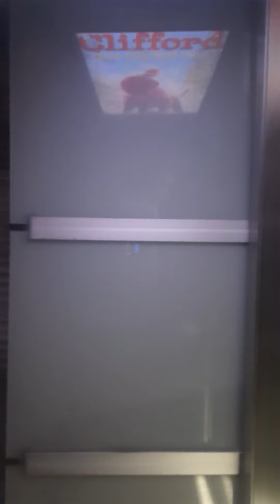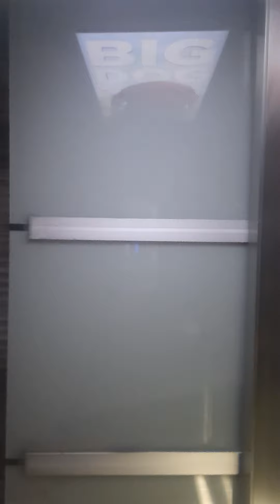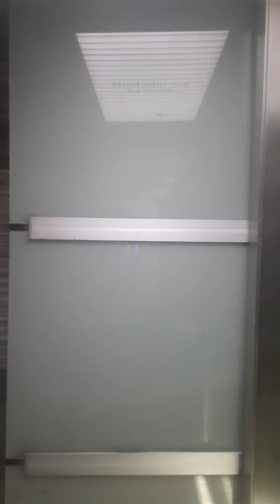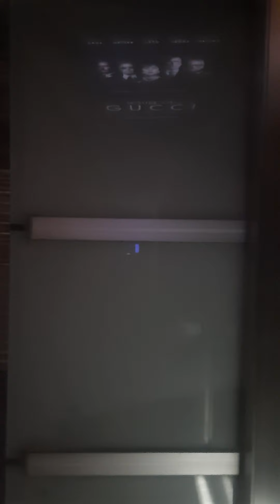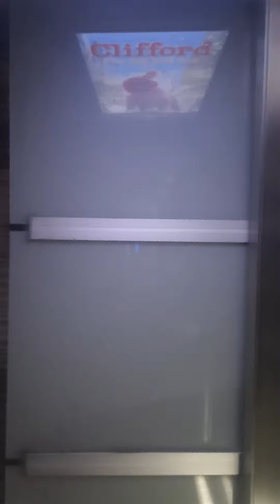For God is my witness, whom I serve with my spirit in the gospel of his Son, that without ceasing...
Romans 1:9
For God is my witness, whom I serve with my spirit in the gospel of his Son, that without ceasing I make mention of you always in my prayers;